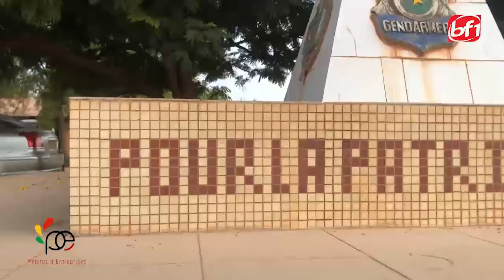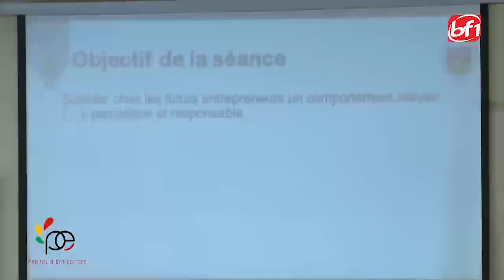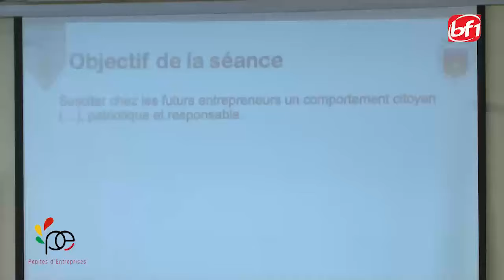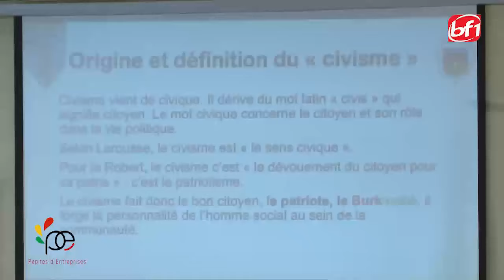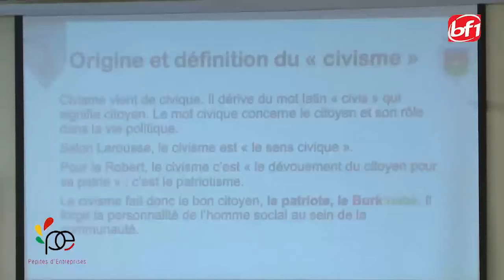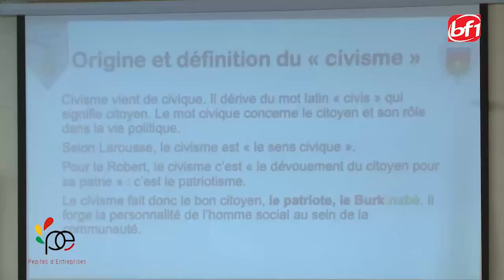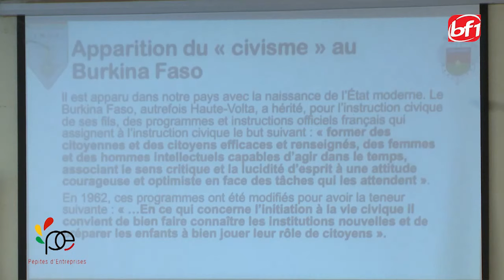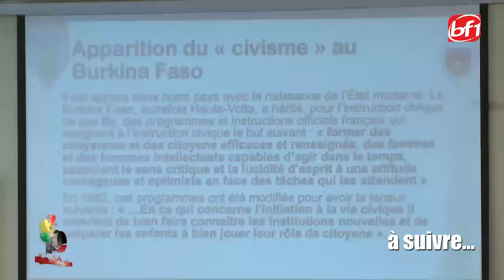Pépites d'Entreprises Saison2:Sport et Civisme avec la Gendarmerie Nationale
Presentation: Hermann NAZE